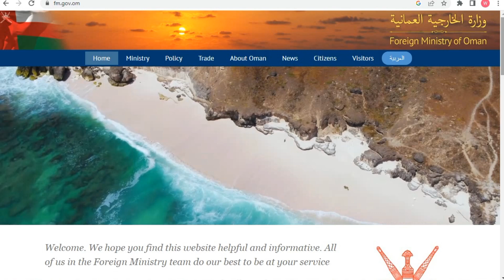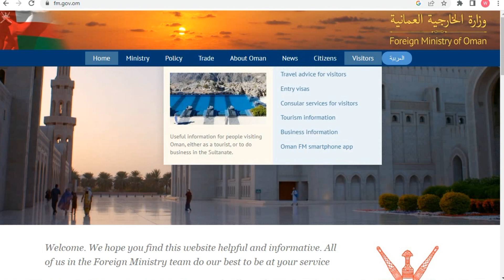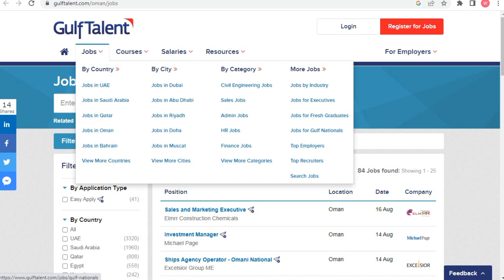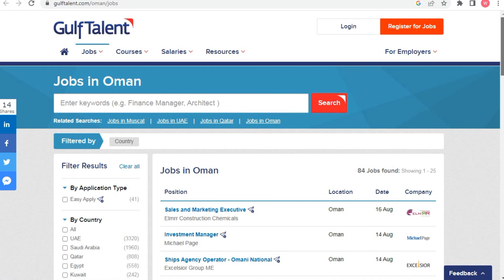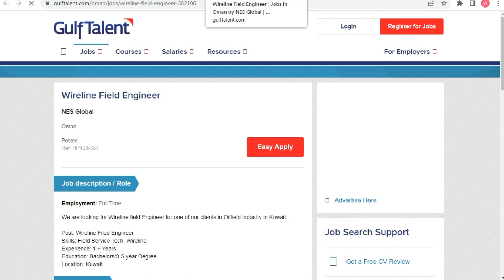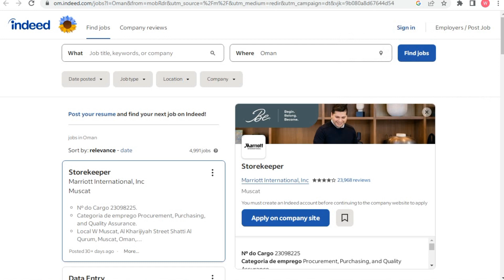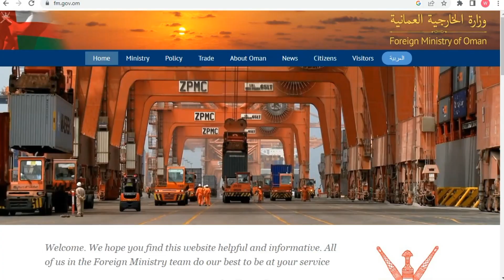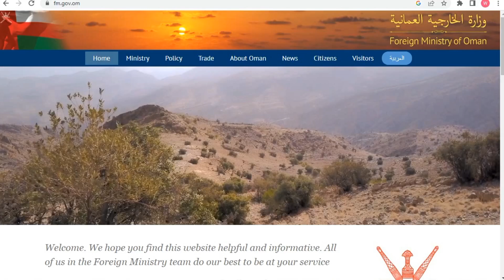Oman Work Visa For Pakistani 2023 | Oman Work Visa Salary | Get Oman Visa | Oman Visa Requirements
In this video I will tell you how to get Oman Work Visa From Pakistan

oman work visa for pakistani
oman work visa for pakistani 2023
oman work visa 2023
oman work visa
oman jobs for pakistani 2023
oman job visa for pakistani
jobs in oman for pakistani 2023
oman jobs for pakistani
oman jobs 2023 for pakistani
oman work visa for indian
oman police jobs for pakistani 2023
how to apply for oman visa from pakistan 2023
oman work visa for bangladeshi
oman visit visa